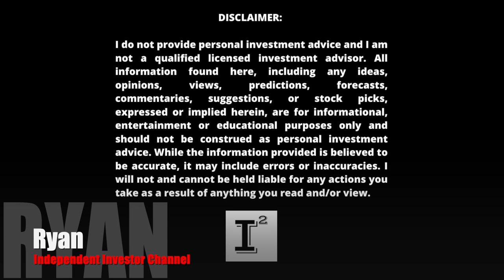Hyliion Stock $HYLN Massive Opportunity "EV" OLVING As Hypertruck ERX edges toward commercialization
Hyliion will fail. The stock is down so much the company won't be able to raise capital. The ERX will not sell. nikola will dominate the world and eventually buy out Tesla. Tesla currently owns "long haul" as Pepsi states. The world is better off without Hyliion. Let's try to ruin this company so the world can move on to being a better place with zero tail pipe emissions.

✅ INVESTOR TOOLS: 🛠